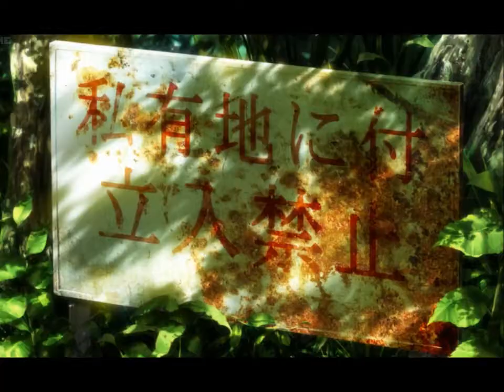Kougami x Akane- Show You Off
Okay, a few things here:

1. I promise...I was NOT trying to make Kou lipsync at all in this video. That was a complete accident on the clip's part.

2. This AMV was more or less just something I threw together for shits and giggles. No reason for it. It's not like the song even fits these 2, referring to the general nature of the actual show. But because I ship these 2 so hard and because I enjoy the song, I just decided to throw this together.

3. I just watched the newest released ep of Psycho Pass season 2. Anyone else wondering where Kou is? Feel free to have a fandom discussion in the comments below